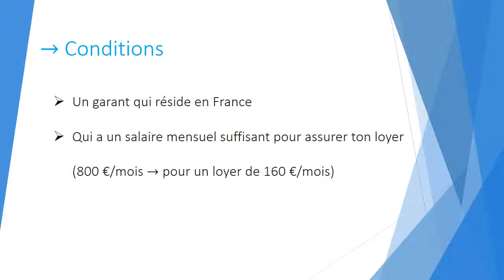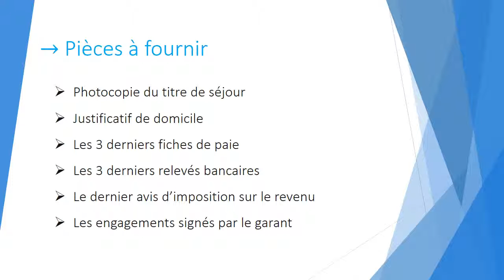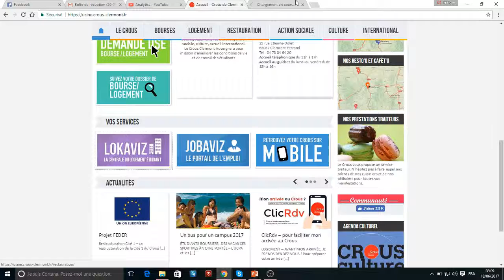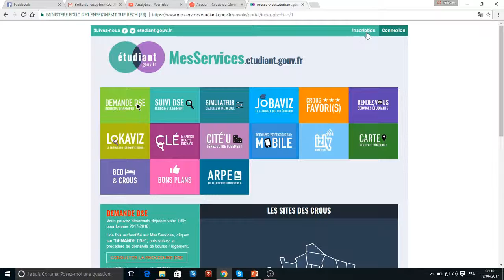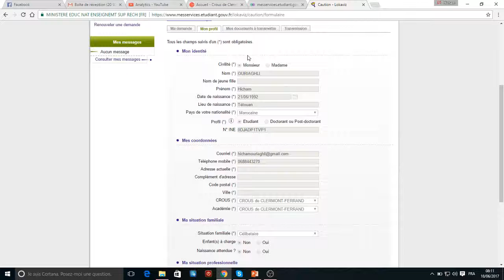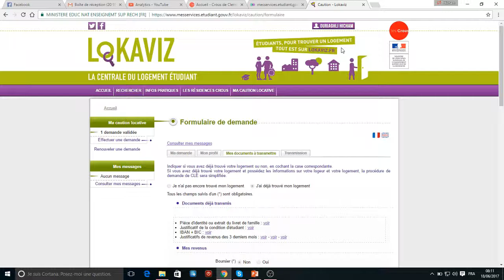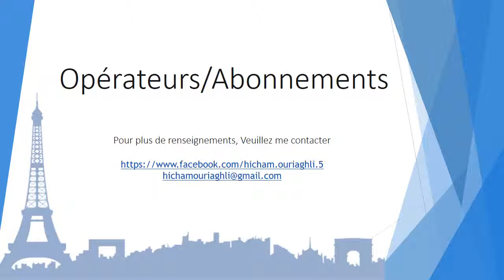Logement en France 2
Le but de la chaîne est de fournir des vidéos éducatives pour la préparation de l’examen final du BAC, Terminal S.
Le contenu des vidéos portera sur les deux matières scientifiques : Maths/Physique.

Votre avis nous intéresse, contactez nous si vous avez de propositions de sujets de BAC/Exercices.